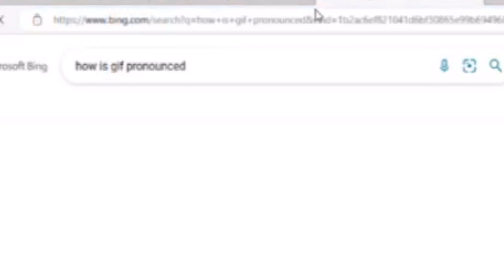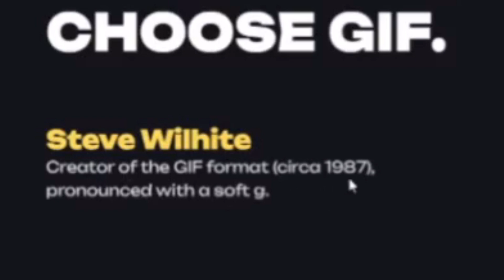Redditor vs Discord Mod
The real question is who was the redditor and who was the discord mod?

My friend and I got into a heated debate on discord; aside from all the memes I can’t believe that the creator stated that GIF pronounced, “JIF”. Definitely in the top 10 anime betrayals of all time.

Puss in boots is a good movie and jack horner is a great villain. Also, why are there so many death wolf and death edit memes.